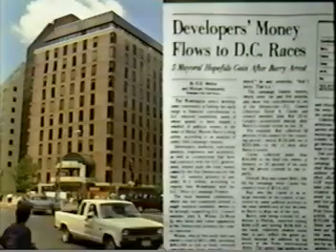Nancy Lord, Libertarian for DC Mayor, Economic Plan commercial, 1990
Nancy Lord Libertarian Candidate for Washington DC Mayor 1990
Economic Plan commercial